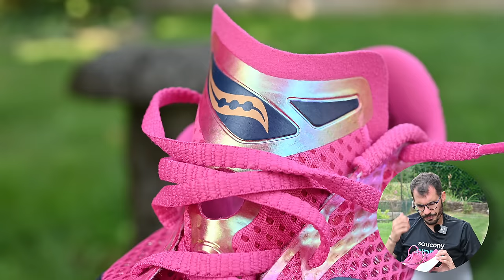Saucony Endorphin Pro 3 | cosa VOLERE di + dalla vita?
Le Saucony Endorphin Pro 3 sono state lanciate a Parigi il 21 Giugno. Ecco le prime impressioni  con il confronto tra le principali caratteristiche tecniche e il comportamento in corsa di queste scarpe oltre a qualche accenno di confronto con altre scarpe in casa Saucony.

⏱️SAUCONY ENDORPHIN PRO 3⏱️
Per acquistare le Endorphin Pro 3, ecco i principali link:

⏱️SAUCONY ENDORPHIN SPEED 3⏱️
Per acquistare le Endorphin Speed 3, ecco i principali link:

Effettuare tutte queste recensioni in maniera indipendente è abbastanza costoso, «buy us a coffee» per poter realizzare nuove reviews:

⏱️SAUCONY ENDORPHIN 2⏱️
Per acquistare le Endorphin Pro 2, ecco i principali link:

Dove racconto le principali recensioni dei miei gadget:

La recensione con il supporto di Cristina Turini, giornalista di Running Magazine e gestore del Blog Run and the City

⏱️MUSICS ⏱️
► Song: Artist: Causmic | Track: Flight To Tunisia